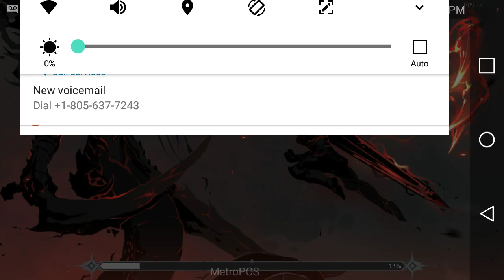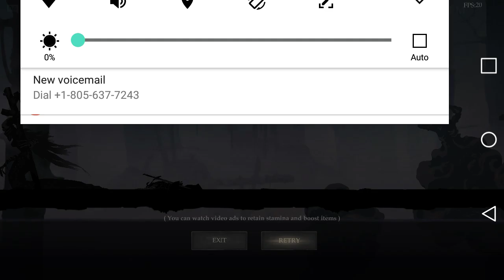Shadow of death 2 part 3